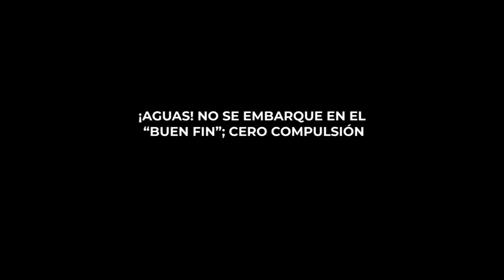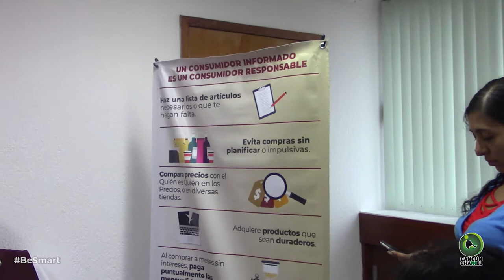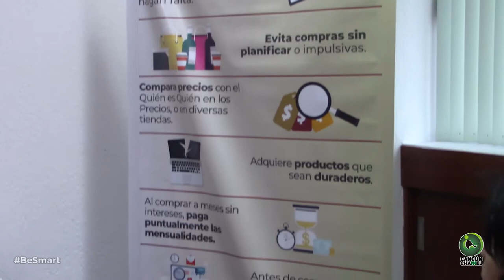¡AGUAS! NO SE EMBARQUE EN EL “BUEN FIN”; CERO COMPULSIÓN